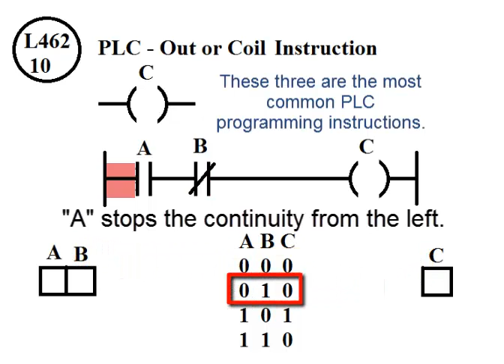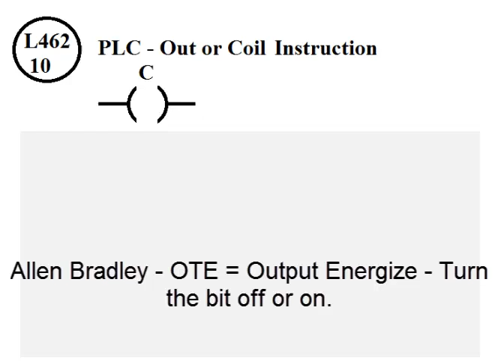L46210 - PLC - Out Instruction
PLC Out or Coil Instruction is also an output instruction that appears on the right-hand side of the ladder.